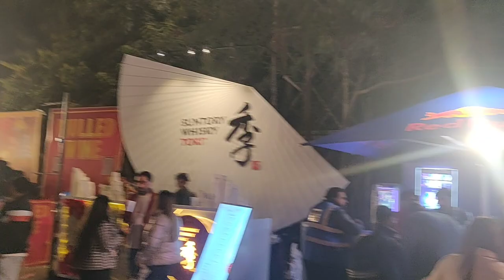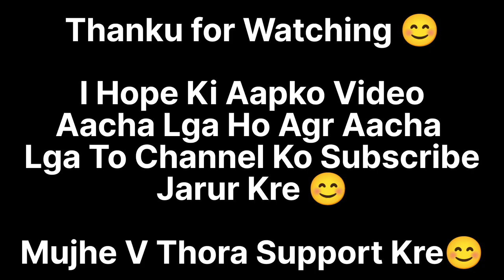JLN Stadium Fest Vlog 😍😍 || Fest Me Aayesa Kuch Hoga Socha Nhi Tha 😳😳dailyvlog #2023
My Gears -
Shoot On One Plus 6

concert song ( Girls like you )

please mujhe support kare 🥺